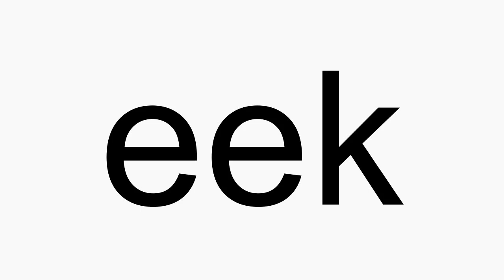How to pronounce eek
eek American English pronunciation. How to pronounce eek correctly. How to say eek in proper American English.